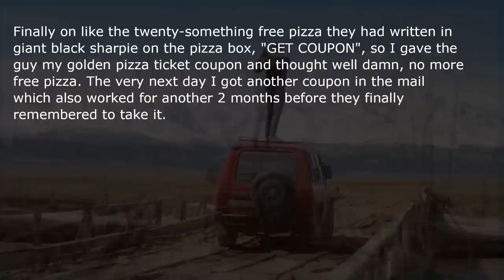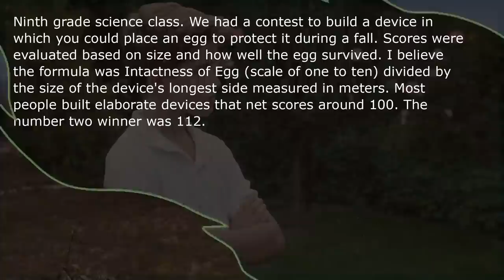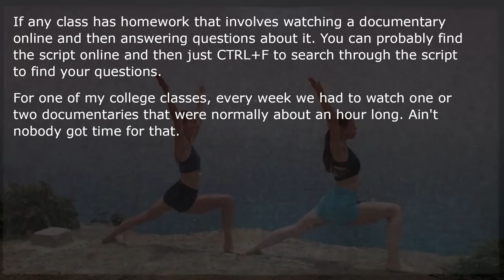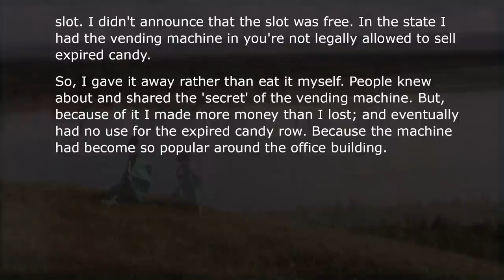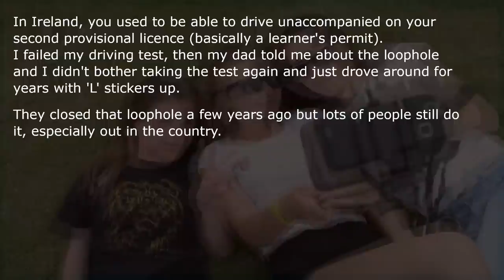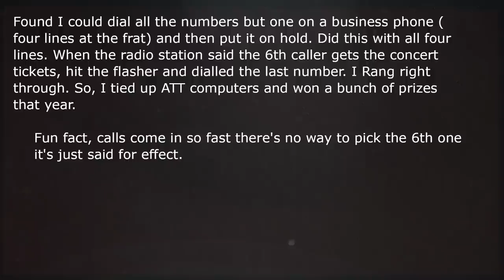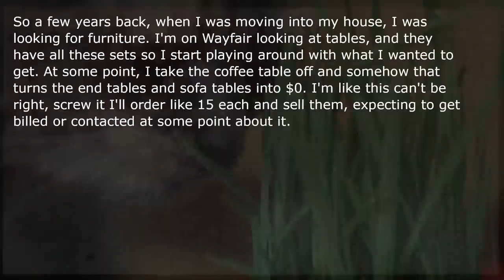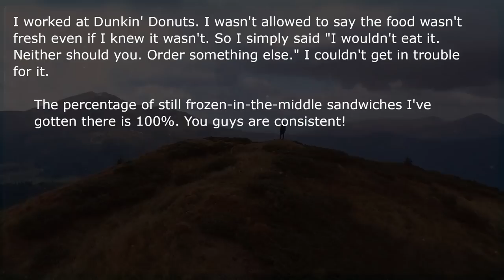What Is A Loophole You Found Out And Exploited To The Max?